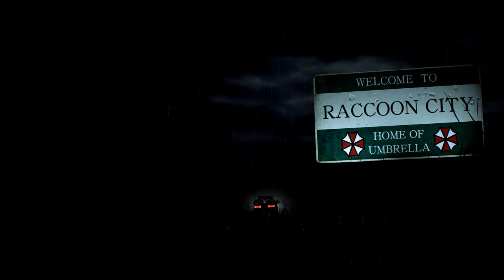Resident Evil 2 Remake re2 Cute girl cat ears Lolit Part 2 /Biohazard 2 mod [4K]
Created by       Grogu   Jiashi Gameing

Mod shop
Sorry